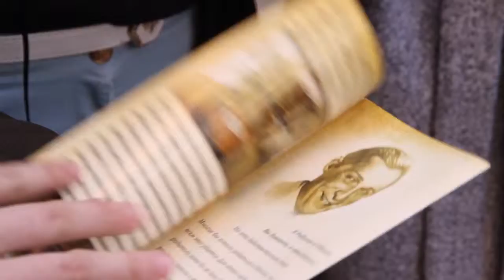Одесса глазами детей